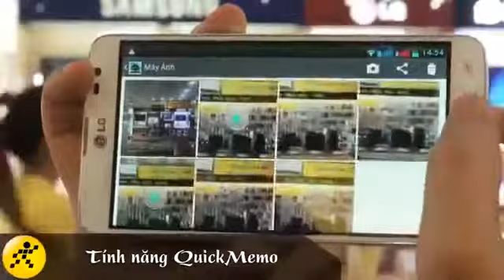QuickMemo trên LG G Pro Lite Dual D686 www thegioididong com YouTube